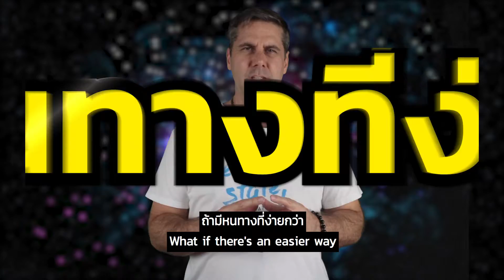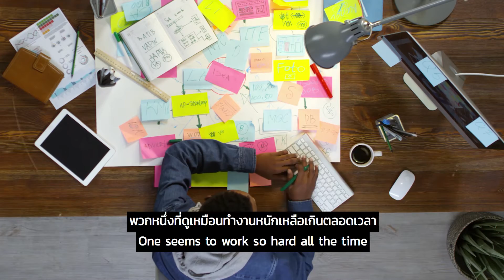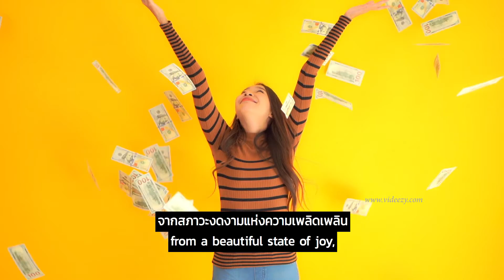อยากเป็นคน "โชคดี" ทำยังไง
หลายคนเวลาตั้งเป้าหมาย
ก็จะกดดันตัวเองจนรู้สึกหงุดหงิดในระหว่างทาง
ที่พยายามบรรลุเป้าหมายนั้น
และถ้ามีหนทางที่ง่ายกว่า
ไม่เครียดและยังสนุกกับการเดินทาง
ในการบรรลุเป้าหมายที่คุณต้องการ
คุณจะเปิดใจที่จะรับฟังไหม?